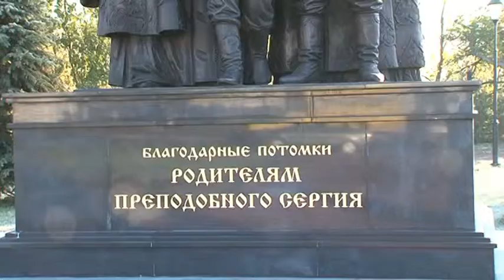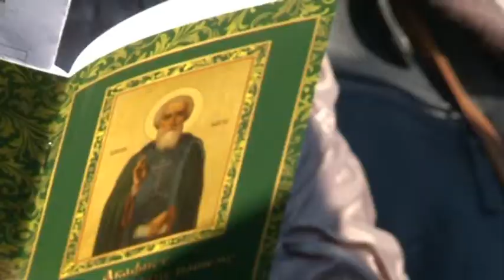Аист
Фестиваль телекомпаний Подмосковья "Братина". Конкурс "Телерепортаж с колёс".